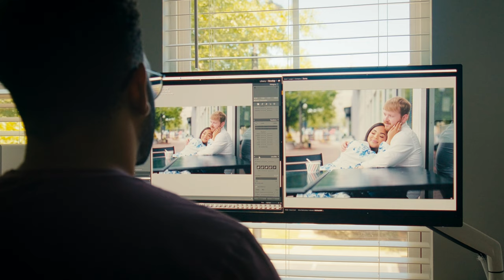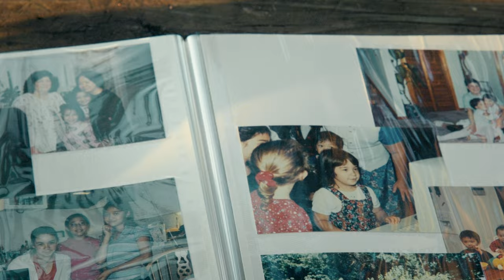XF16-55mmF2.8 R LM WR II x John Branch IV / FUJIFILM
X-Photographer John Branch IV from the US uses the new XF16-55mmF2.8 R LM WR II to capture the moments in the wedding.

BTS footage Production Credits:

GEAR
X-H2S with MKX18-55mm T2.9, XF50mmF1.0 R WR

CREW
Director: Rachael Porter
DOP: Dave Geffin
Executive Producer: Jackie Merry
Creative Producer: Varina Shaughnessy Production Sound Mixer: Gavin Harwell Post-Production Executive: Casper Hanney Production Manager: Tani Paige Shukla Post-Production Supervisor: Jason Koczanowicz Editor: Davy Granberry
Post-Production Sound Mixer: Gardner Knight Colorist: Gabriel Ovalle

MB01SIQG0OX9NFQ